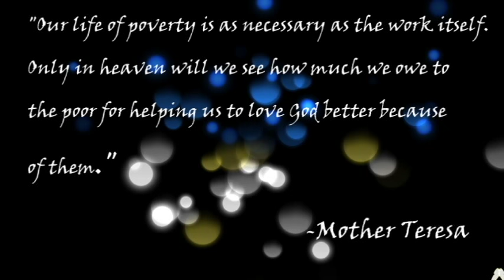We Are All God's Children_MHCC Signal Village National High School